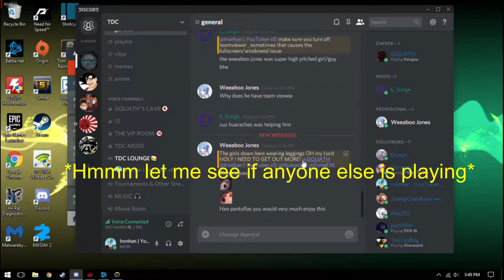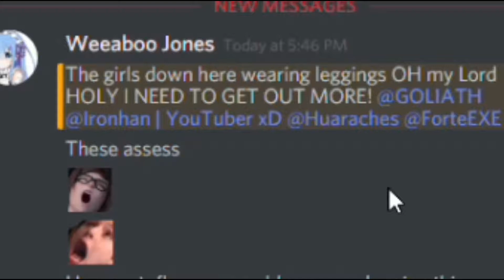Finally got my pc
This is just a "test" video that I made from my new pc. I will be uploading actually matches now instead of just highlights and my editing will be a lot better. I made this video is about 3 hours so it's nothing fancy, I just wanted to try out new features and what not.